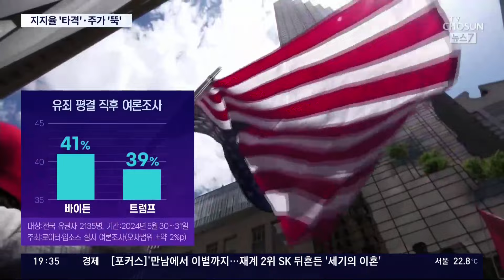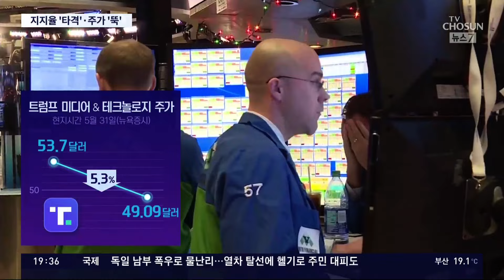유죄 평결 여파…트럼프, 지지율 열세·주가 4천억 '증발'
트럼프 전 미국 대통령이 배심원단의 만장일치 유죄 평결을 받은 뒤 그 여파가 만만치 않습니다. 대선 을 앞둔 상황에서 즉각적으로 지지율이 반응했고 트럼프가 세운 소셜미디어 '트루소셜'주가도 4천억원 이상이 증발했습니다.